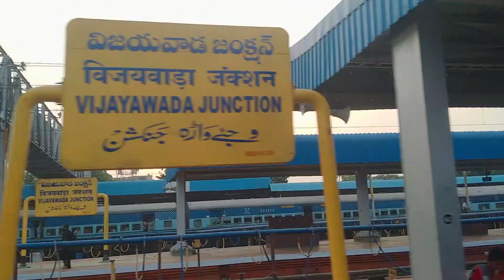Madhuranagar To Vijayawada Platform No5||Doubling Work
Madhuranagar To Vijayawada Platform No5||Doubling Work as on 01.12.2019